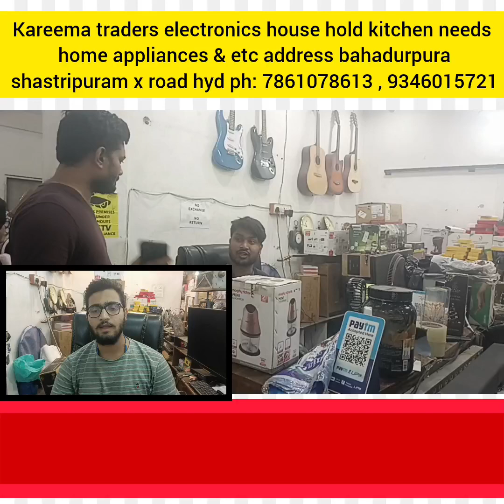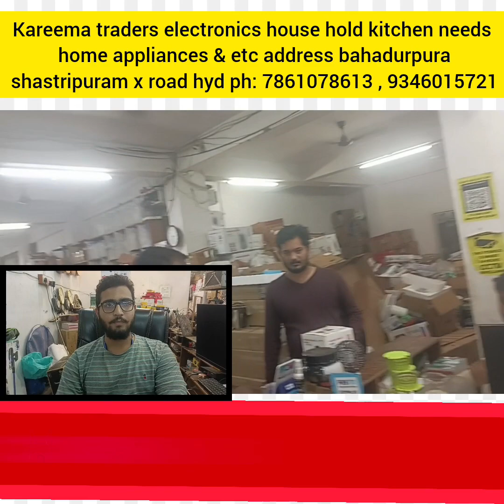KAREEMA TRADERS electronics house holder kitchen Bahadurpura road shastripuram 'x' road, Hyderabad.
KAREEMA TRADERS#electronics / house holder kitchen needs / home appliances / ect. Bahadurpura, road shastripuram 'x' road, Hyderabad.